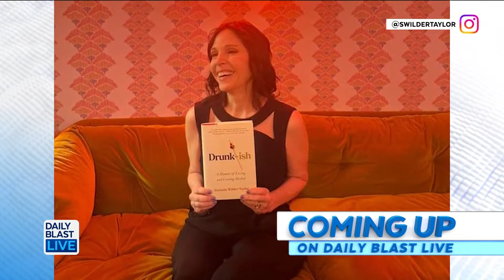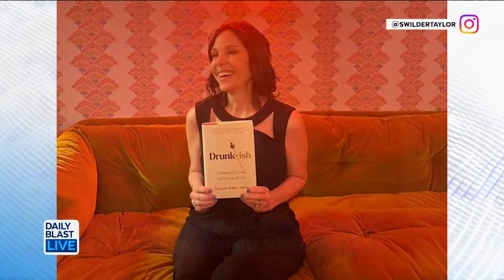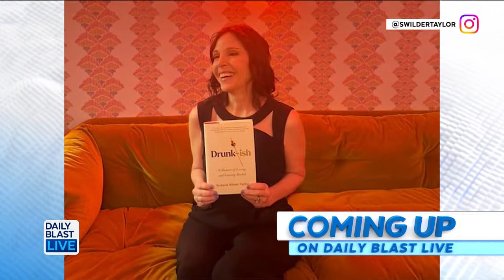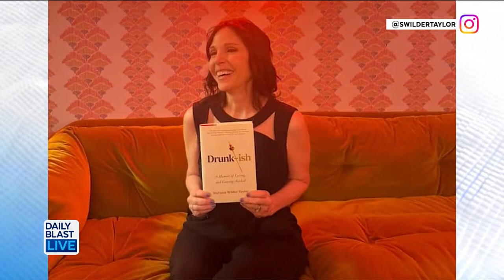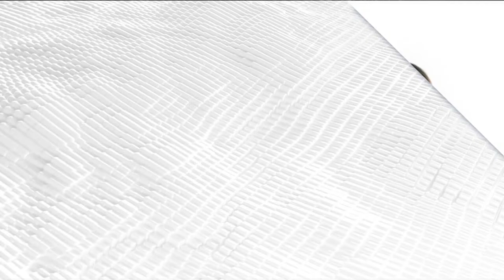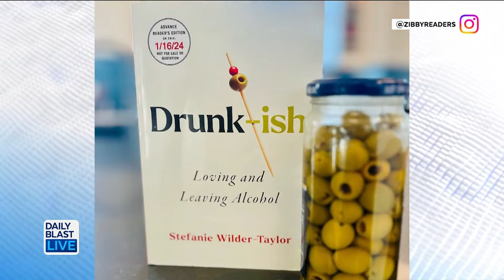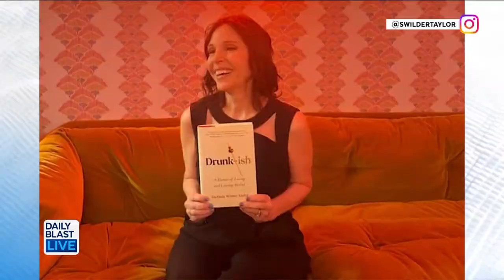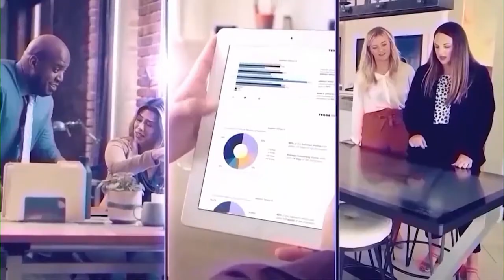What Are The Feds Hiding? Diddy Declares Raid A Witch Hunt! - DBL | Mar. 27, 2024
Today on DBL

-We’re hearing from the lawyer of Sean ‘Diddy’ Combs. Who says the federal investigation is a “witch hunt”!
When will we find out what’s really going on?

-Former RCN Chair Ronna McDaniel gets axed by NBC after on-air backlash.
Did NBC make the right decision?

-Will Smith and Martin Lawrence are back in a new ‘Bad Boys’ movie.
Could this be big a comeback for will?

-And country music star Clint Black will be here live to share how he’s celebrating the 35th anniversary of his hit “Killin Time”.

 12:30 p.m. - 1 p.m. ET
   2:00 p.m. - 6 p.m. ET
   7:30 p.m. - 8 p.m. ET

🔴 DailyBlastLive.com